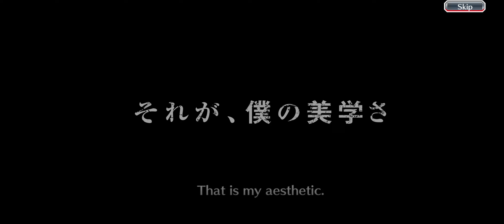daily ad watch draw on bleach brave souls 8/1/23